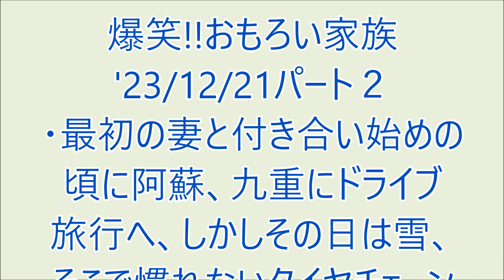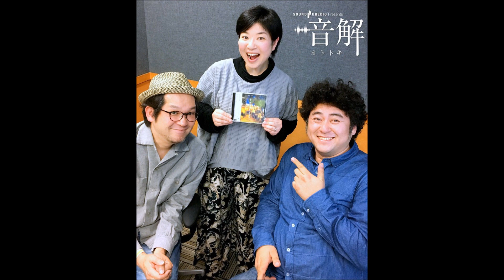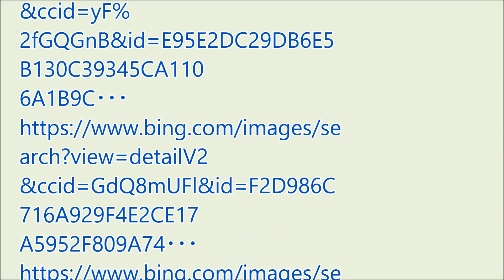爆笑!!おもろい家族 '23/12/21パート２ FM福岡モーニングジャム ナカジーの「おもろい家族の紹介」お笑い、面白い話が大好きな方に配信しています。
・最初の妻と付き合い始めの頃に阿蘇、九重にドライブ旅行へ、しかしその日は雪、
そこで慣れないタイヤチェーンを装着を・・・